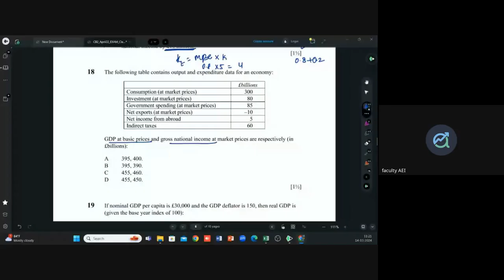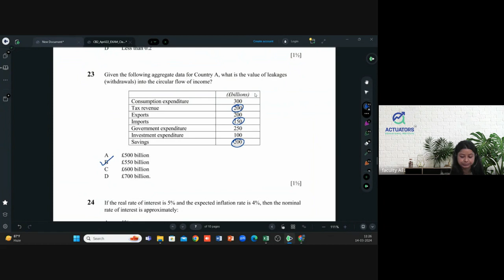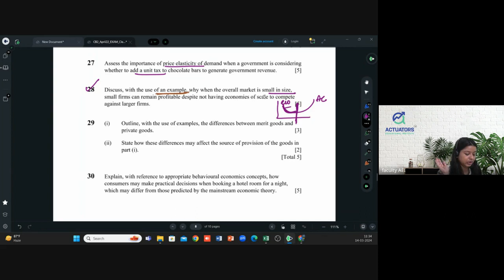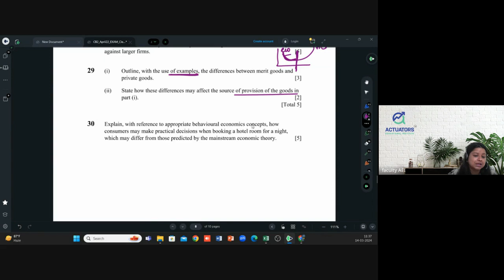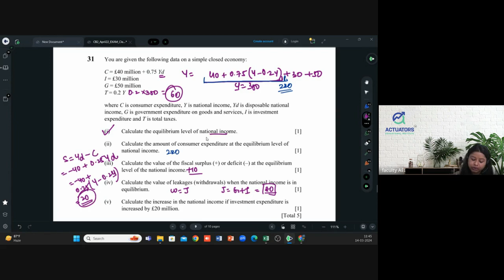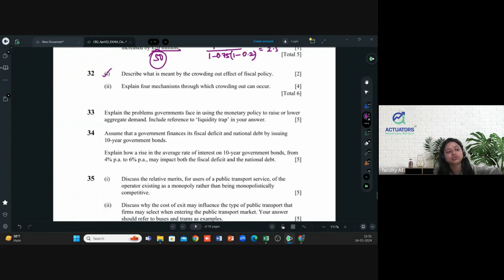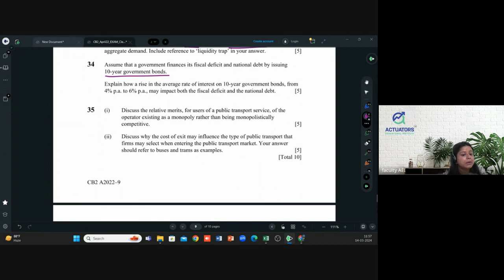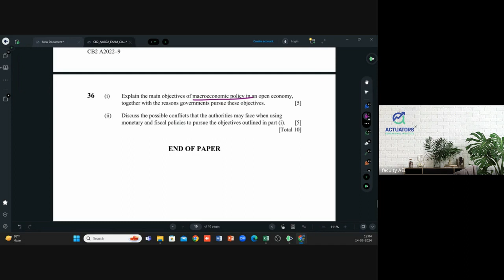CB2 APRIL 2022 | Class 2 | Full Solution | By Shivangee Agarwal | IFoA